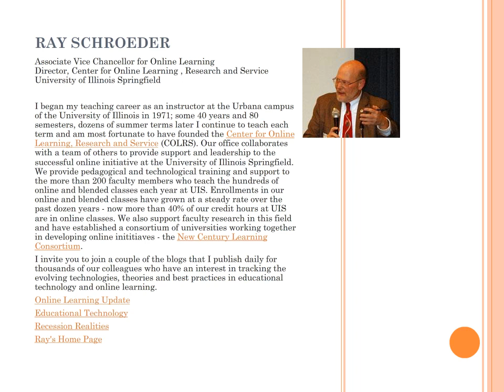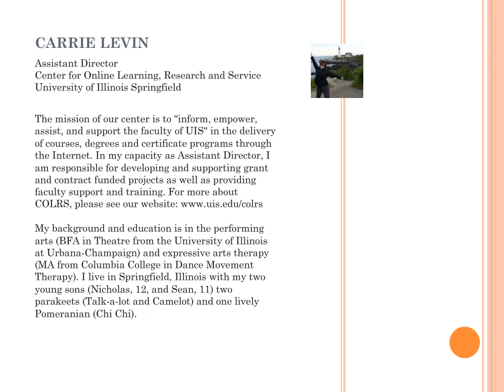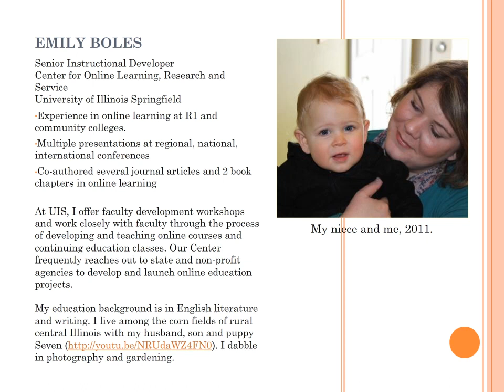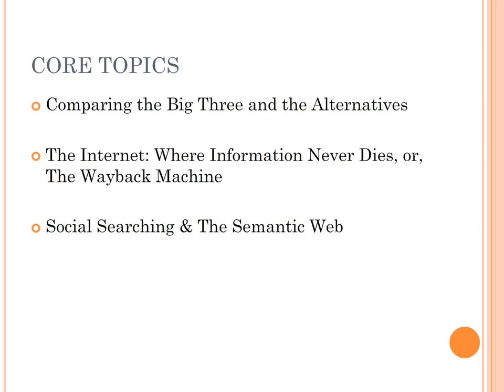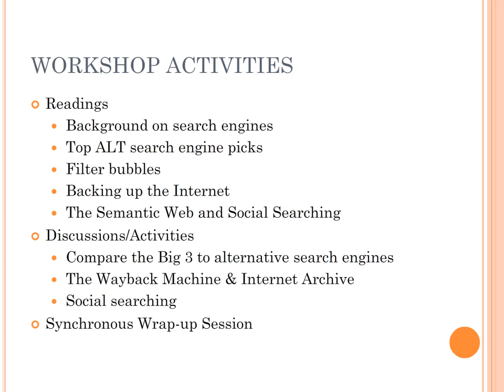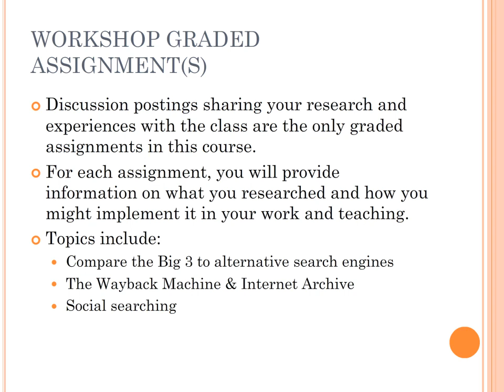Workshop Introduction: Beyond Google and Bing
Think of searching the Internet and you think of Google first, and maybe Bing second.  They dominate, but they are not the only -- and in some cases not the best -- research tools available. We'll examine the range of Internet search tools with an emphasis on those best serve educators. Touch Graph, Exalead, Hakia, RaRoi, Blinkx, Wolfram Alpha, Internet Archive, and the Good Search Engine may not be household names, but they have unique, useful qualities for your Web searches.